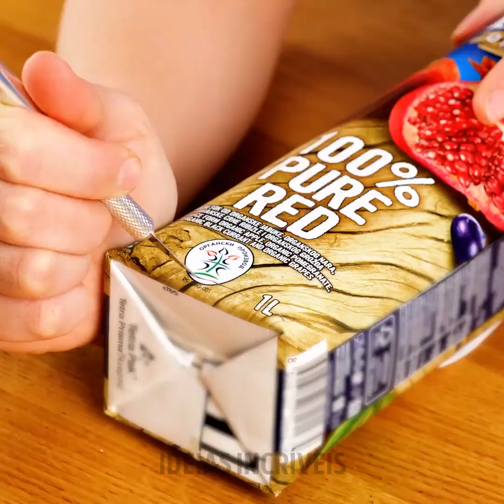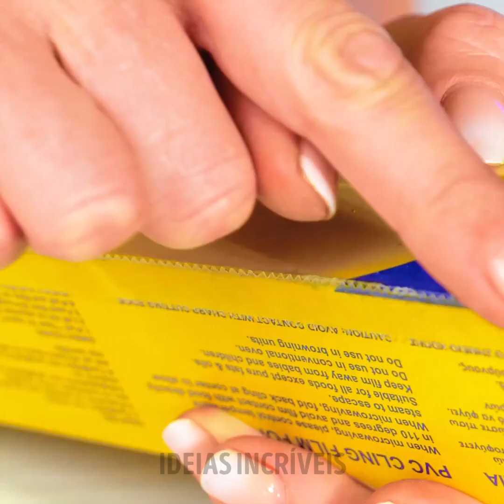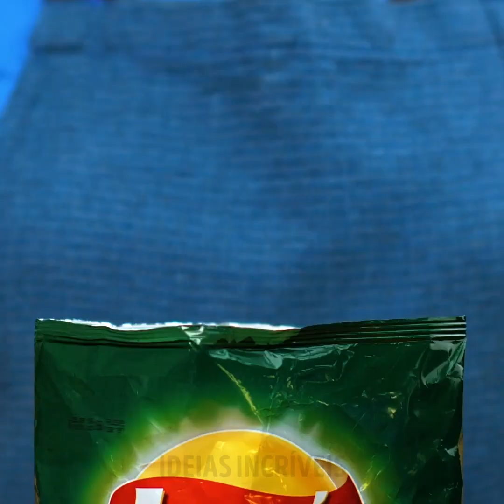TRUQUES ORIGINAIS DE COZINHA PARA FACILITAR SUA VIDA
Desta vez, queremos que você encha sua cozinha com comidas tão deliciosas como você nunca experimentou antes, mas primeiro, mostraremos muitos truques de cozinha que você precisará se quiser economizar tempo, aproveitar ao máximo seus utensílios de cozinha e tirar o máximo proveito de qualquer ingrediente. Pronto para aprender esses truques de culinária e experimentar dicas que você pode usar diariamente?

Hoje começamos o tutorial de cozinha com truques culinários originais para facilitar qualquer receita. Aprenda a obter fatias de manteiga sem sujar a faca. Você também pode cozinhar bolinhos em miniatura no vapor. Mostramos truques de limpeza para que a cozinha não fique impregnada de gordura. Aprenda usar sobras de pizza para fazer um prato crocante. Você também pode fazer enfeites de guardanapo usando apenas um prato.

MINUTAGENS:

01:45 — Pão de laranja

03:34 — Truque com ketchup

05:50 — Bolo de caneca fácil

08:07 — Burrito fácil